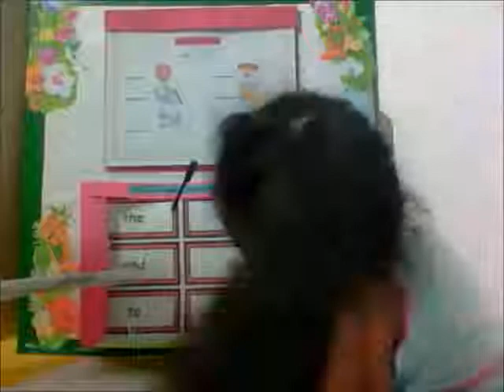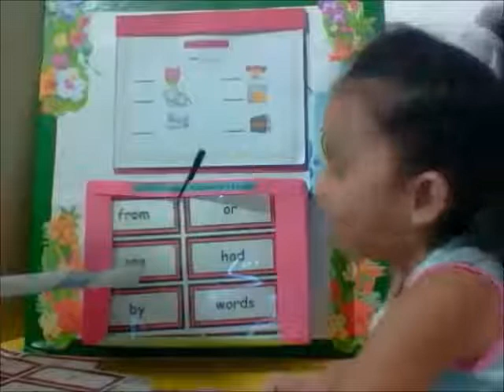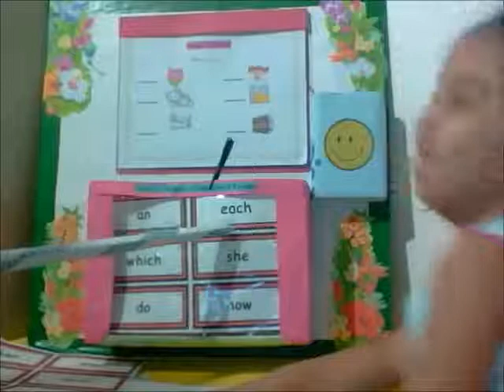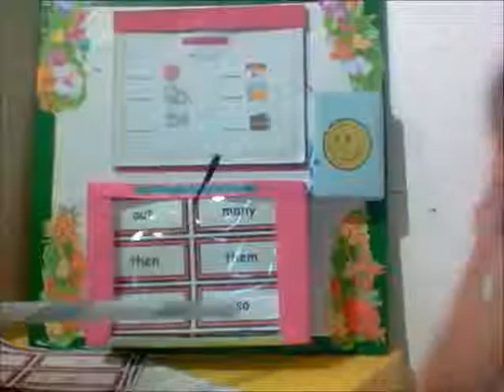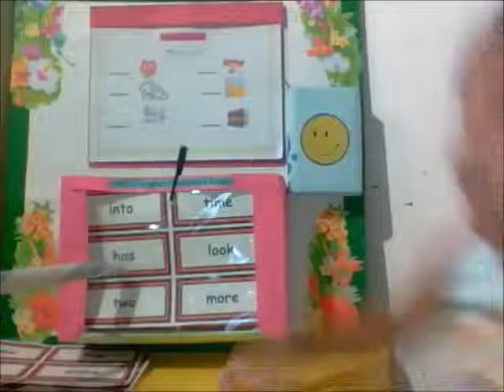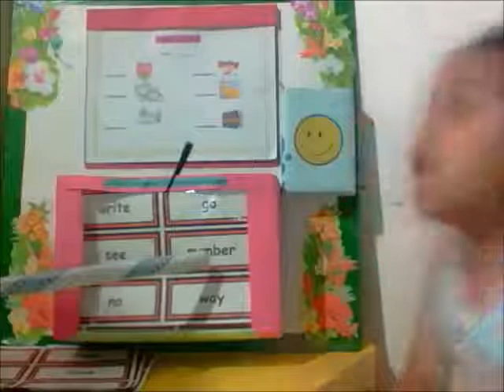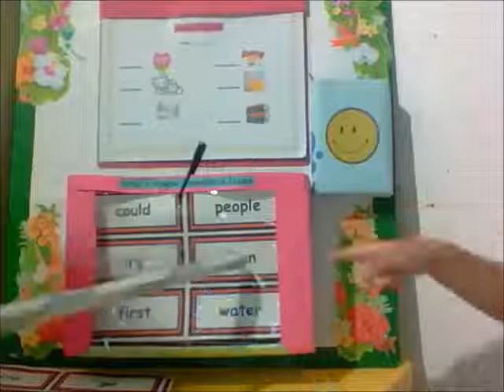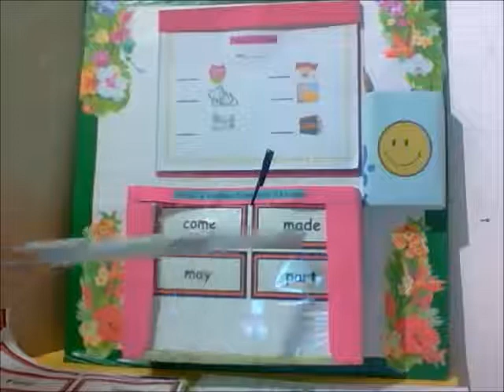How to practice reading for kindergarten?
Home Tutorial for my Toddler.